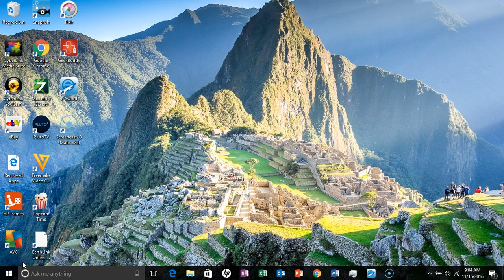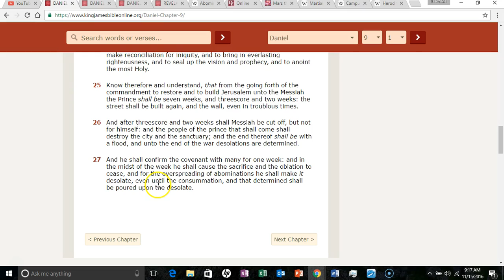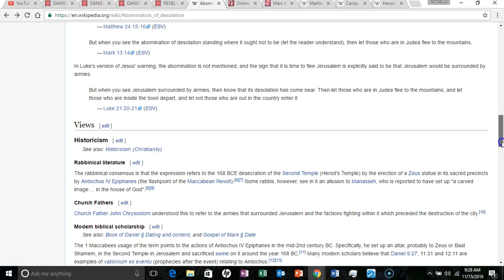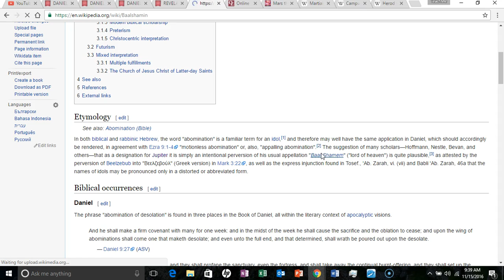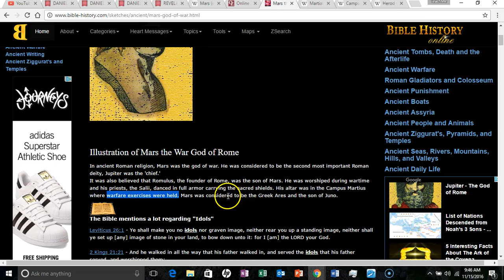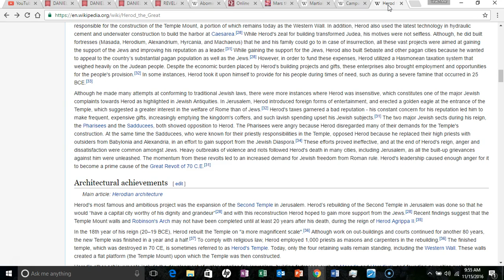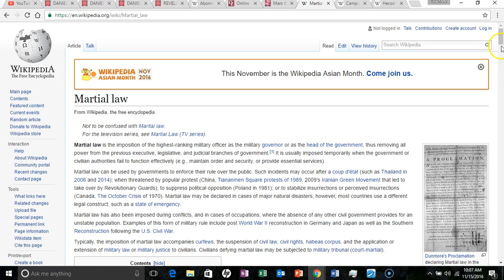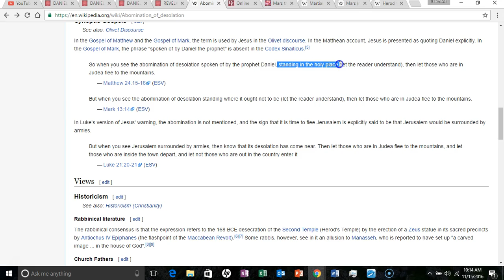Abomination of Desolation | Martial Law???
Not to Scare but to Prepare, Could the Abomination of Desolation of our day and time be in reference to martial law? In the words of King Drop Suit up, boot up, and choose up !!